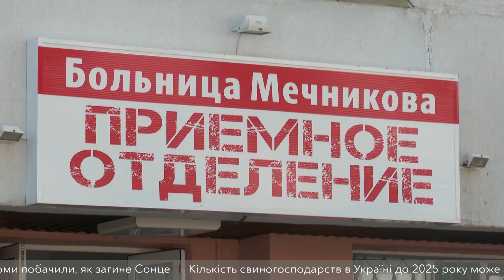Двох важкопоранених бійців доправили до лікарні Мечникова